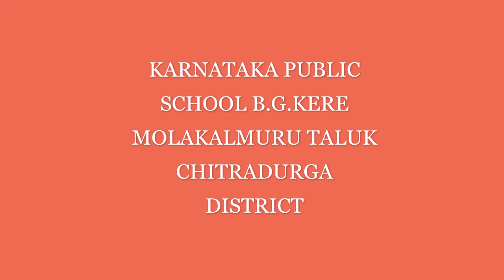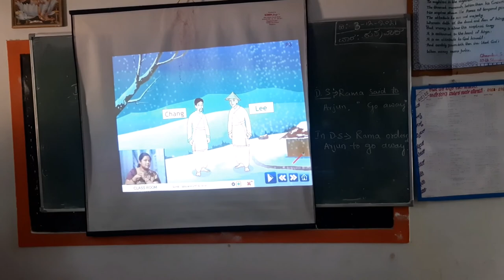Karnataka Public School B.G.Kere Molakalamuru Taluk Chitradurga District Karnataka